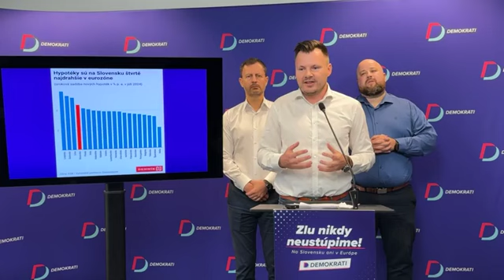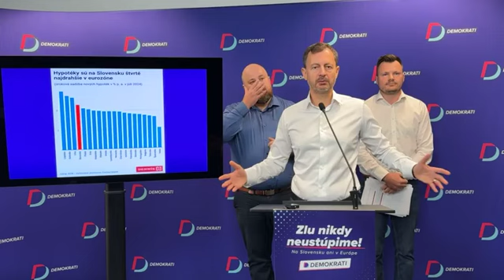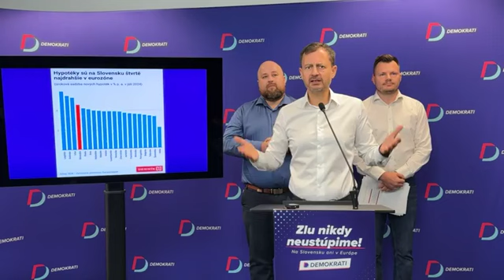Live: chcú dvihnúť dane no dá sa to aj inak!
Eduard Heger
Dominik Sumbal
Michal Pavlík